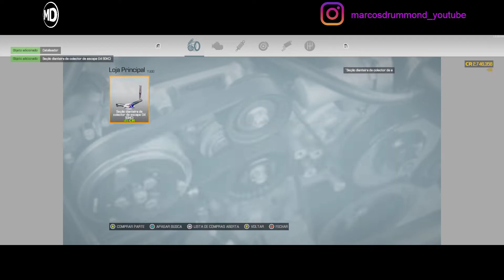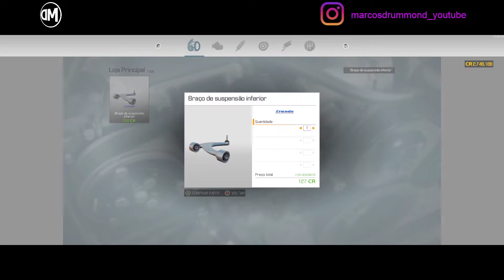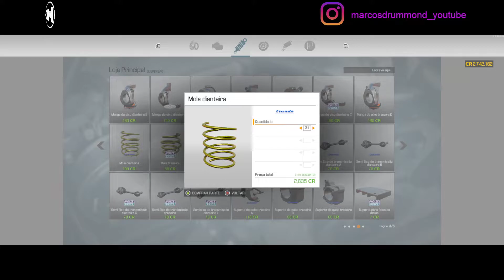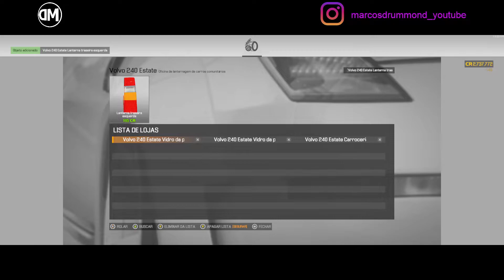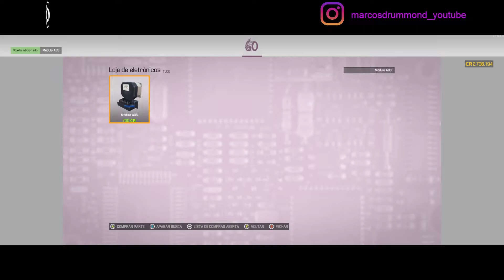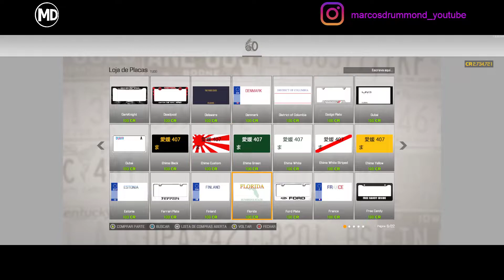Car Mechanic Simulator 2021 # 129 - Volvo 240 Estate (1975) - Update 1.0.20.hf4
Grupo GCEE - GCEE é uma organização no Euro Truck Simulator 2 com o objetivo de reunir várias empresas para criar comboios semanais nos servidores da TruckersMP.

Excelente 2022!